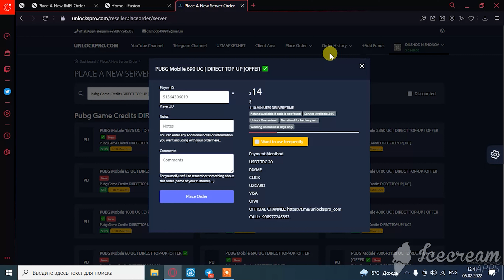PUBG UC Online Sotib olish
Bizning web saytlarimiz orqali Pubg Mobile o'yni uchun UC online Sotib olish imkoniyatingiz bor. Payme Click UZCARD orqali to'lov Adminlarga qilishingiz mmumkin.